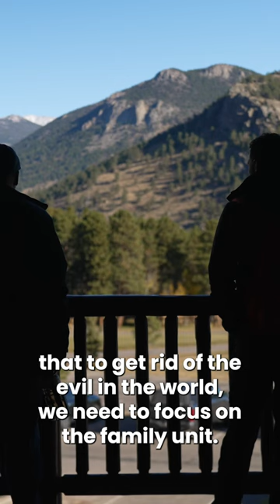“To get rid of the evil in the world, we need to focus on the family unit.” – John McDowell